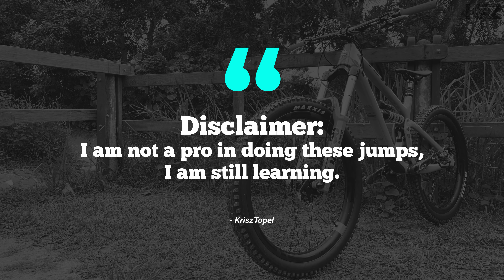Gangsa Bike Park in Singapore for Jumps and Downhill Track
Learning Jumps, and building stamina and skills to overcome these tabletop and kickers.

00:00 Intro
00:19 Disclaimer
00:40 Going to Gangsa
01:10 Gangsa Bike Park
01:44 Starting point
03:35 POV Full-run
04:44 Going Home! Drained!